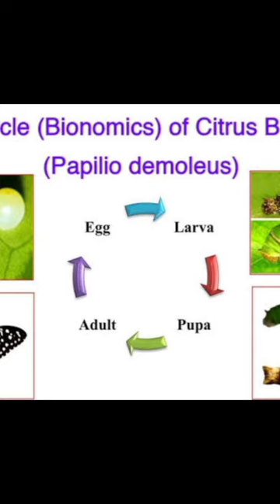Citrus butterfly and China lemon#insects#butterfly#citrus